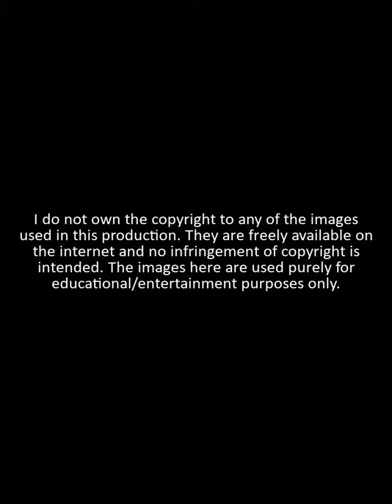Forgotten Lives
A collection of old photographs of forgotten people fropm the past.